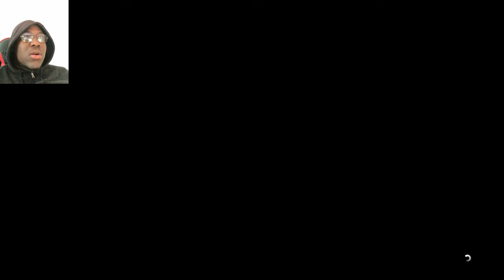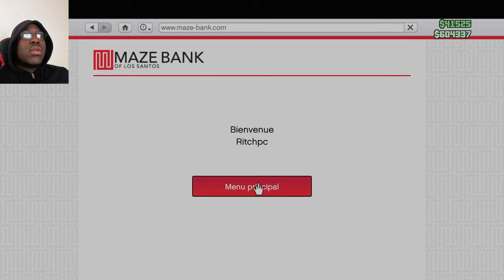GTA 5 ONLINE : CEO F.S.F The Contract DLC Business Missions [4K 60FPS XBOX ONE]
I WILL BE PLAYING AS F.S.F CEO AND I INVITE YOU TO WATCH ME MAKE MY WAY OUT TO HAVING THE MOST SUCCESSFUL BUSINESS. IN THIS VIDEO YOU WILL BE ABLE TO ASSIST ME AN A VIP CLIENT PROTECTION MISSION FOR OUR PARTNER FRANKIN.